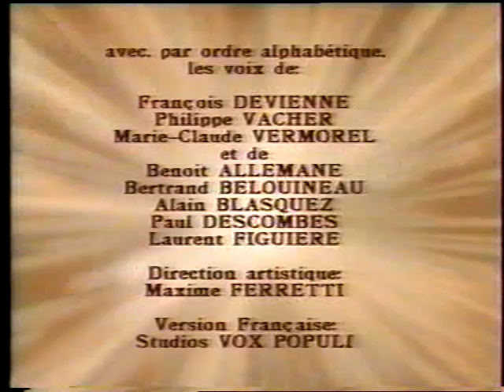Video (5) David et Goliath.